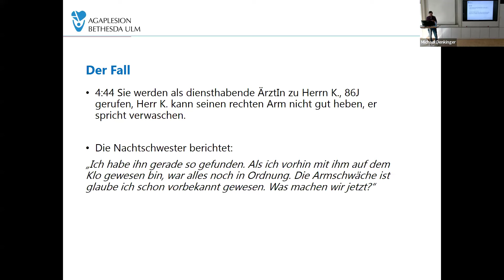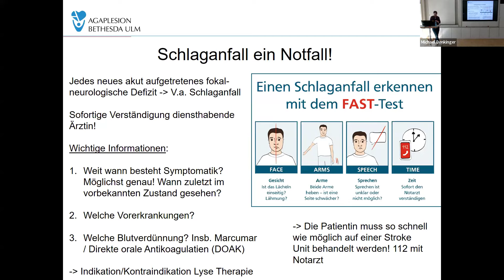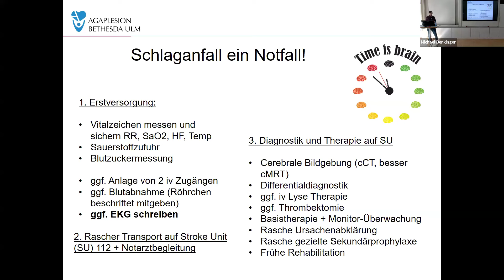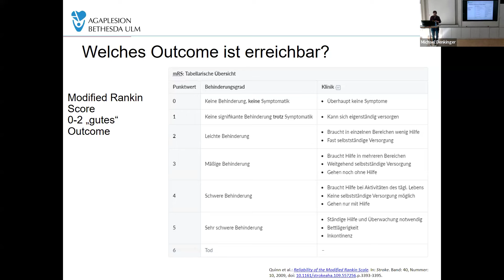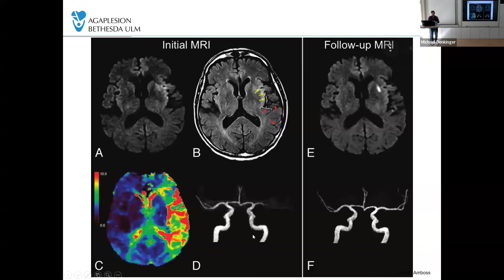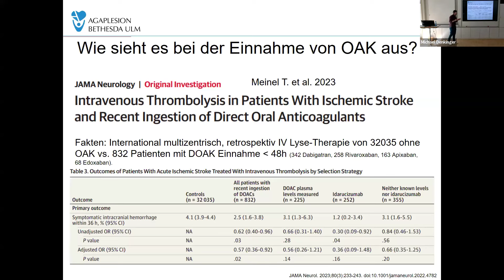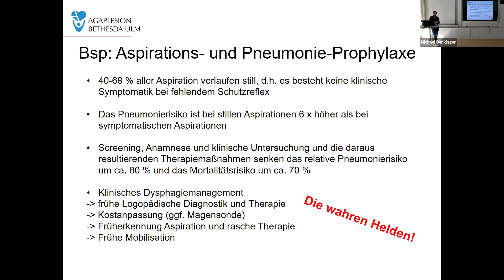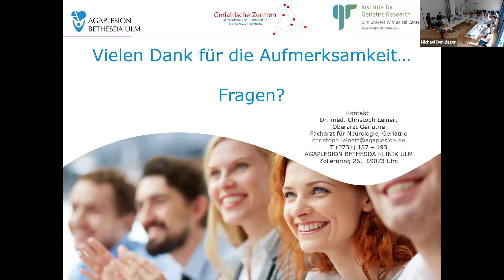Schlaganfall auf Station? Perfekte "hands on" Tipps für alle Ärztinnen/ Ärzte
OA Dr. Christoph Leinert mit einem sehr praxisnahen Vortrag zu der klassischen Situation: "der Patient war vorhin/gestern noch ganz anders...". Lohnt sich - nicht für für Mediziner und nicht nur für die Altersmedizin, sicherlich auch für allgemeine Internist:innen, Allgemeinmediziner:innen usw.